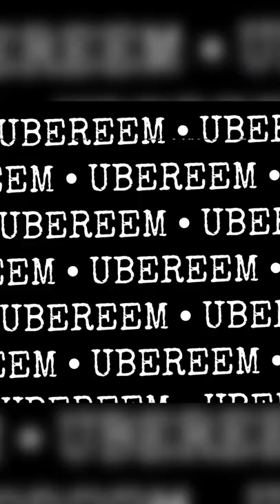Alistair Overeem Chokes Out TRT VITOR ~ MMA TIER1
1) This video has no negative impact on the original works
2) This video is also for teaching purposes.
3) It is not transformative in nature.